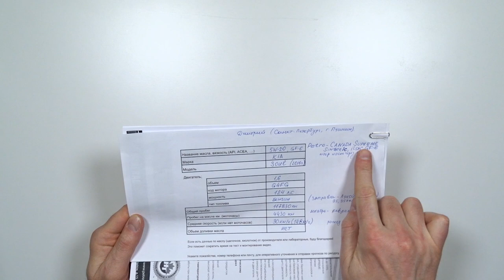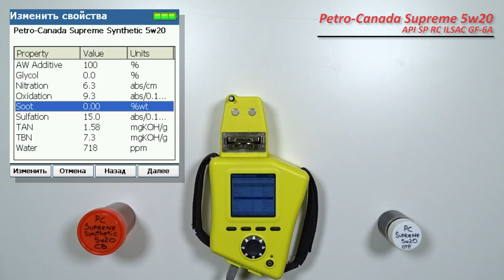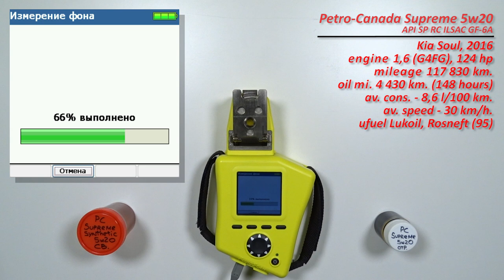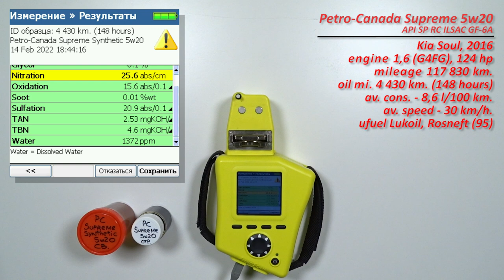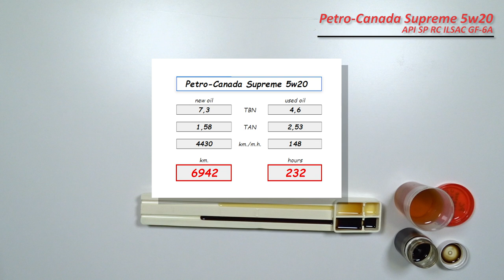Petro Canada Supreme Synthetic 5w20 (Kia, 148 hours, gasoline)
Дмитрий из Питера, передал образцы масла Petro-Canada Supreme Synthetic 5w20.

Продукция имеет следующие одобрения:

API SP RC
ILSAC GF-6A
Ford WSS-M2C960-A1
Honda
Hyundai
Kia
Mazda
Toyota

и образец отработки. отобранной из картера, чрез щуп

Масло использовались в  автомобиле Kia Soul, 2016 г.в.
с двигателем 1,6 (бензиновый, G4FG), 124 л.с.
80% эксплуатации в городе.
средний расход - 8,6 л/100 км. (по БК, в реале 10 л/100 km.)
Без доливок

Период использования с декабря 2021

Топливо Лукойл (95 Экто), Роснефть (95)

Благодарю Дмитрия за предоставленные образцы и поддержку!

с описанием принципа титрования, графиком, в том числе и упоминание ГОСТа, для определения щелочного и кислотного числа в лабораториях.